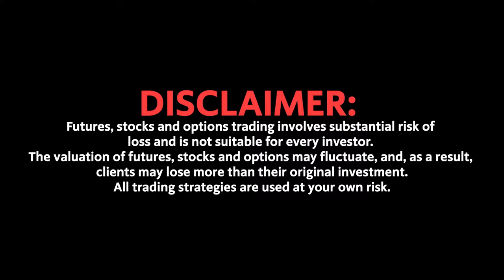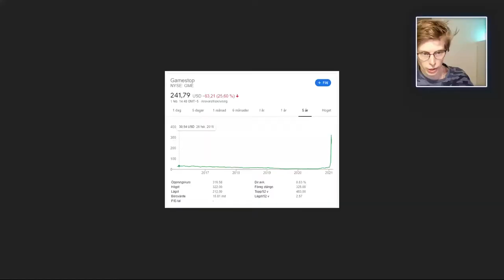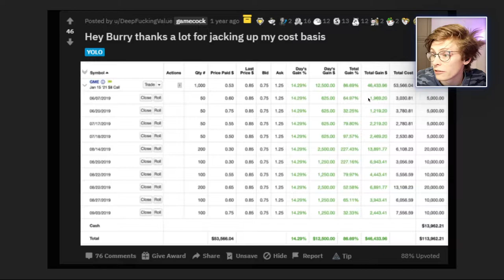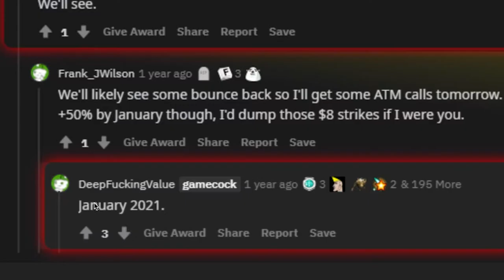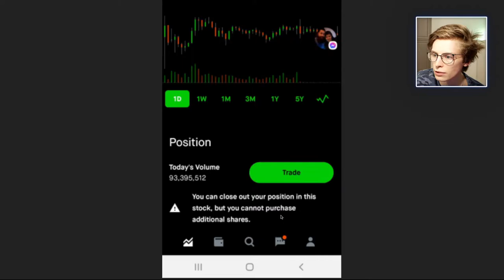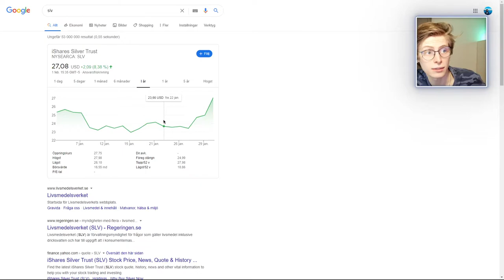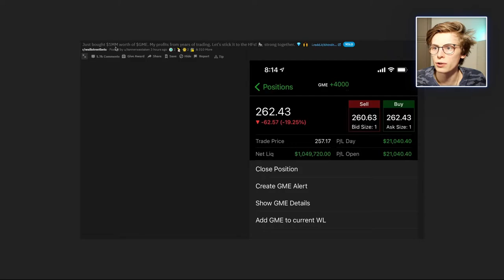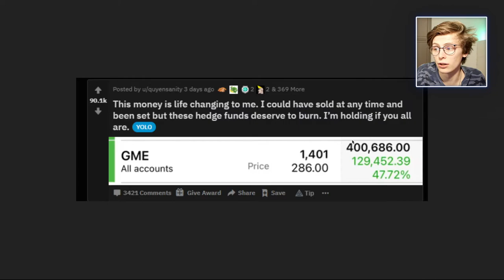GME STONKS (Vad är det?!)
Bear with me, tänkte att det skulle vara kul att göra något annat för en gångs skull! Så välkommen till "douglas har ingen koll på vad han gör" videon!

Vad jag använder för att spela in:
Mikrofon
➤Zoom H6 + SSH-6

Tack för att ni kollade!